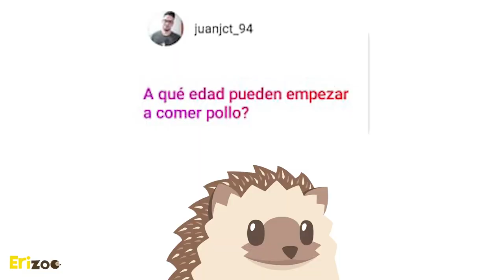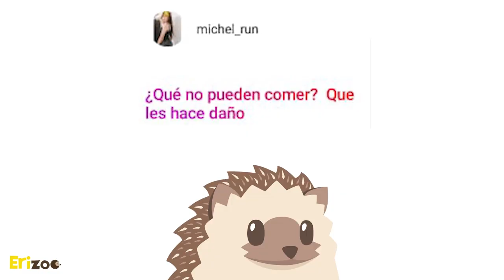Ventajas y desventajas de las hábitats para erizos | Erizoo México